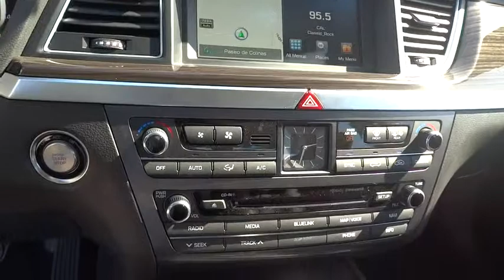2015 Hyundai Genesis Orange County, Irvine, Laguna Niguel, Newport Beach, Mission Viejo. 7885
2015 Hyundai Genesis

Allen Hyundai
28432 Camino Capistrano